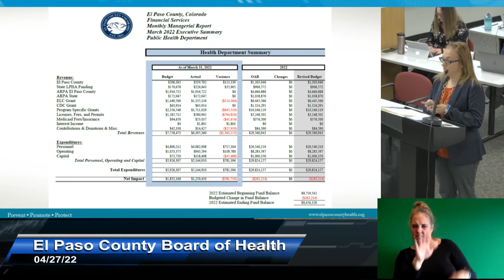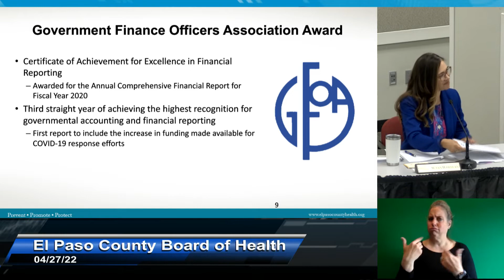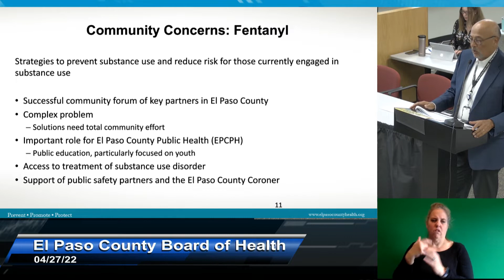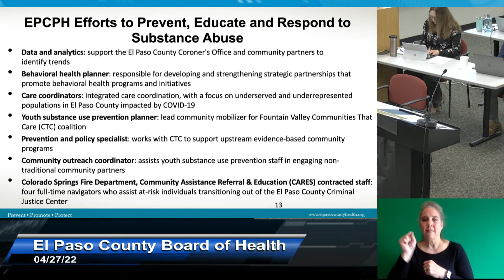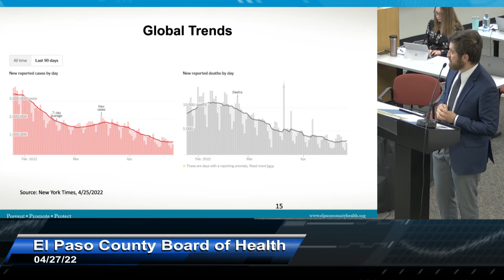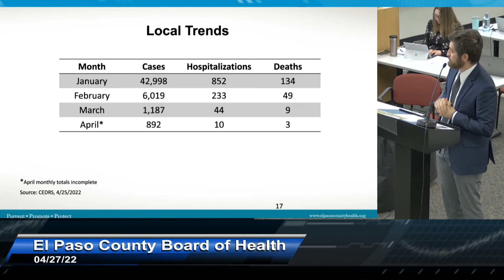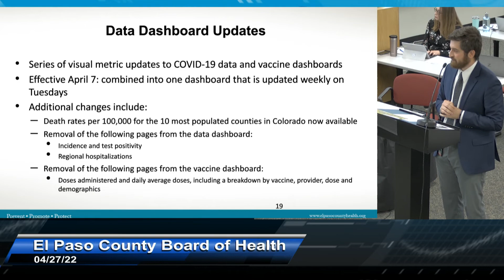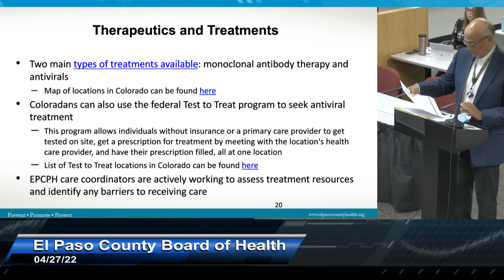El Paso County Board of Health - April 27, 2022 Meeting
The El Paso County Board of Health meets in regular session on April 27, 2022.